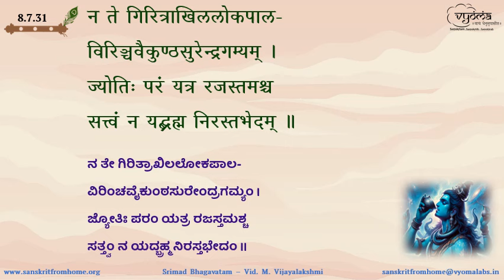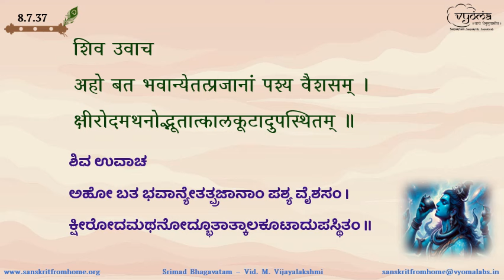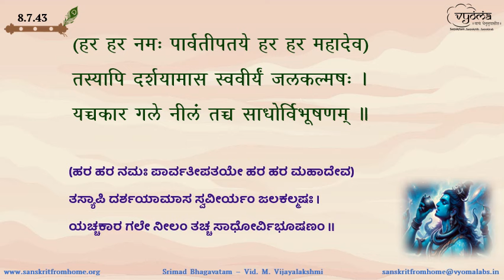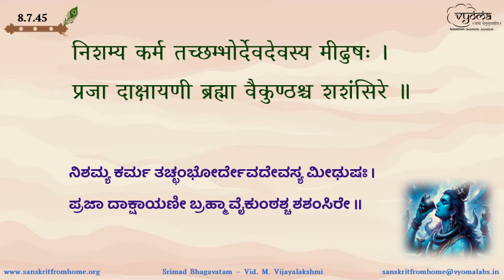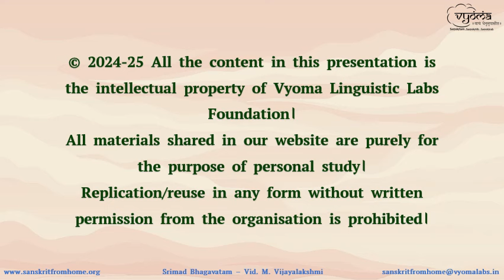07 | Srimad Bhagavatam - Skandha 8 | Adhyaya 7, Verses 1 - 46 | Vid. M. Vijayalakshmi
The meanings of Verses 1 - 46 from Adhyaya 7 of Srimad Bhagavatam have been explained in this video.

00:00 - Introduction
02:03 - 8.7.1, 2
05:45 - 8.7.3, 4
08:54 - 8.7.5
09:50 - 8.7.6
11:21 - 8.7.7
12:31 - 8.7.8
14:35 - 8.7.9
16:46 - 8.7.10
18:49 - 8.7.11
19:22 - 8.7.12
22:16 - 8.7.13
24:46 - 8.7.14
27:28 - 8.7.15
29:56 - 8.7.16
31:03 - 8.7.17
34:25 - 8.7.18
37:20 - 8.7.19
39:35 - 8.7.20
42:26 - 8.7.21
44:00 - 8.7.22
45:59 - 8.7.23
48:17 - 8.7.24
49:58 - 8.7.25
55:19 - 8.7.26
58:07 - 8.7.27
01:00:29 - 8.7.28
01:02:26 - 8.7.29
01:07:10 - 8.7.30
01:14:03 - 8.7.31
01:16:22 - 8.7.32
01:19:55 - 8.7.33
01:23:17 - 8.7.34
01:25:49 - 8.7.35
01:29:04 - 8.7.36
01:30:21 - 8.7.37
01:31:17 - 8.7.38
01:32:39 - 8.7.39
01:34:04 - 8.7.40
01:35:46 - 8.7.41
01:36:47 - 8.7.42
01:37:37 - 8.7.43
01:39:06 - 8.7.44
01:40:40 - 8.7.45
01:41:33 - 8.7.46